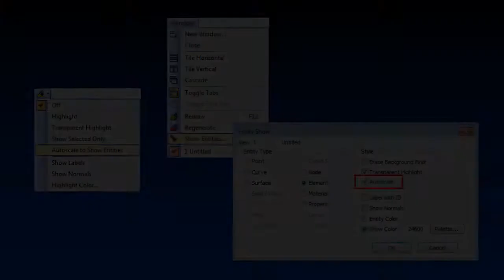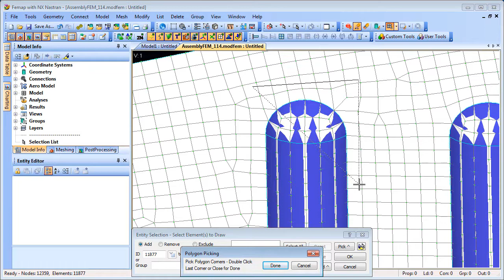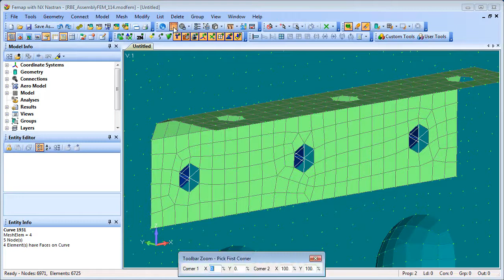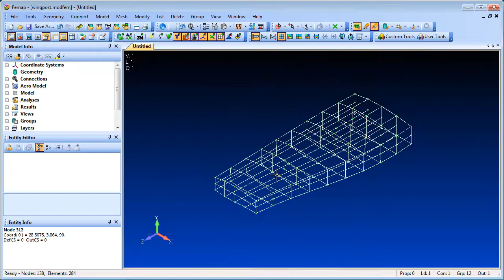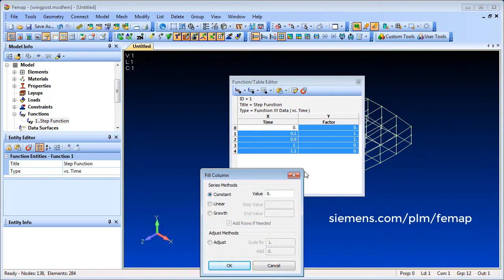Femap 11.4 - Preprocessing and Meshing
This video demonstrates the new preprocessing and meshing enhancements added to Femap 11.4.